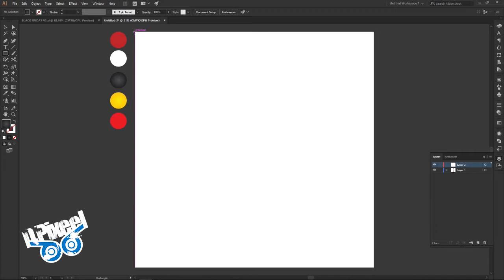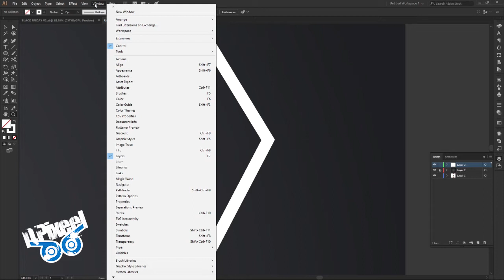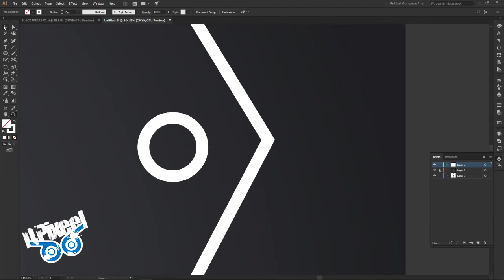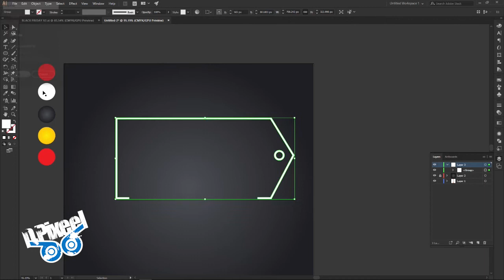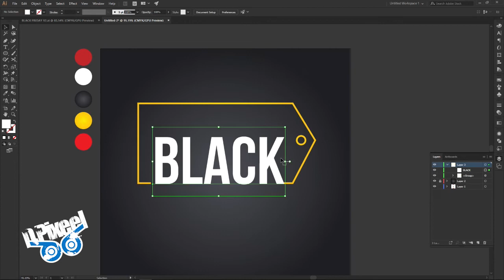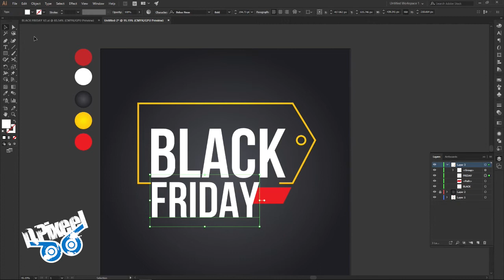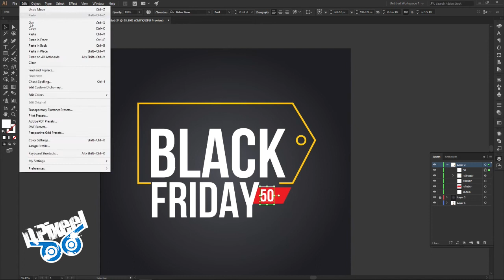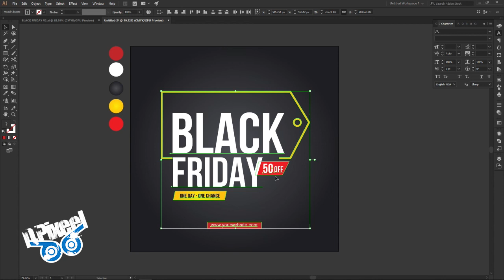Black friday coupon created in illustrator cc